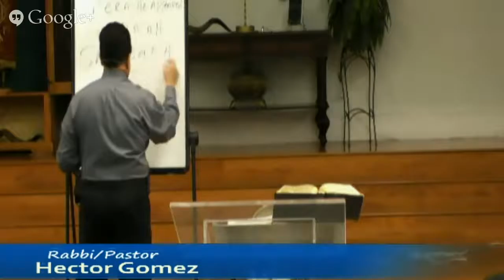VA' ERA I didn't see it coming